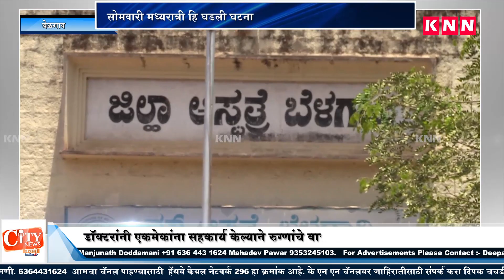20 Coronavirus Patients Shifted To BIMS Late Night From Private Hospital Due Top Shortage of Oxygen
20 Coronavirus Patients Shifted To BIMS Late Night From Private Hospital Due Top Shortage of Oxygen